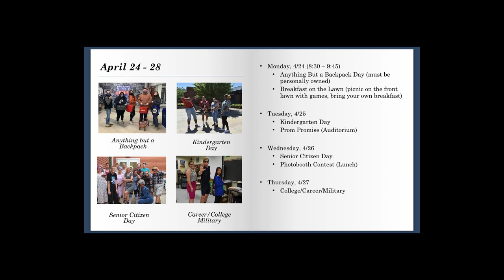Blaze Bulletin April 20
Jarrett hosts the announcements.